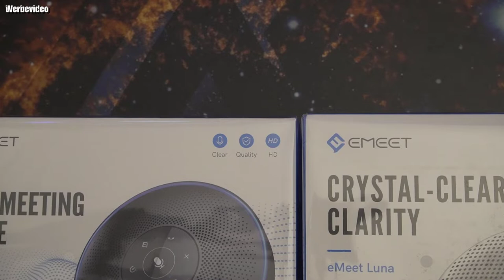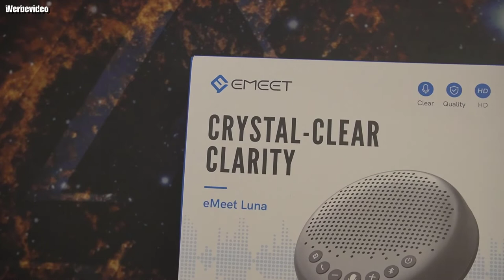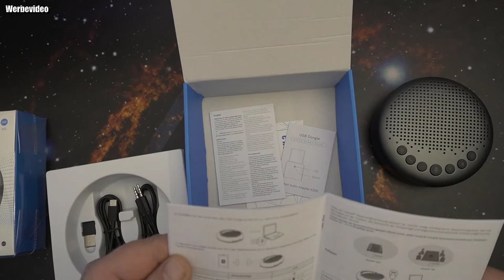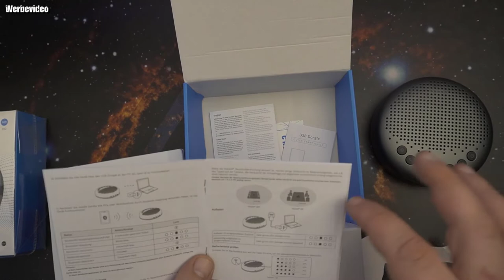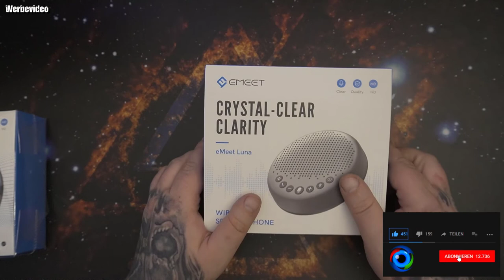Unboxing | eMeet Konferenzlautsprecher Luna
Kaufen Konferenzlautsprecher - Luna
Kaufen Konferenzlautsprecher - M2
【Rauschunterdrückung & Echokompensation】Der Konferenzlautsprecher verfügt über den VoiceIA-Rauschunterdrückungsalgorithmus. Damit wird meisten Hintergrundslärm herausgeflitert. Dabei sorgt dieser Konferenzlautsprecher auch für die Echounterdrückung, um hochwertige Gesprächsqualität einer Online-Konferenz im Konferenzraum zu bieten. Mit solchen praktischen Funktionen wäre diese PC Freisprecheinrichtung für Sie eine gute Auswahl.
【360 ° Aufnahme & Daisy Chain】Der Konferenzlautsprecher hat 3 Mikrofonen mit dem 360 ° Audio-Pick-Up. Das Konferenzmikrofon ist geeignet für die Konferenz von 5-8 Personen. Diese USB Freisprecheinrichtung kann durch Daisy-Chain mit anderem eMeet Konferenzlautsprecher (außer M1/M0) kombiniert werden. Eine Kombination von zwei Speakphones lässt sich 8 bis 15 Personen gleichzeitig mit dem Luna Konferenzlautsprecher an einer Konferenz teilnehmen können.
【Vollduplex-Anruf & Stimmverfolgung】 Da das Konferenzmikrofon über den VoiceIA-Algorithmus verfügt, bietet deise Freisprecheinrichtung eine freie Gesprächsform für Sie und Ihre Partnern. Durch der Funktion-"Vollduplex-Anruf" des eMeet Konferenzlautsprechers können die Sprechern die Remote-Kommunikation ohne zeitlichen Fehler durchführen. Dabei bietet der Konferenzlautsprecher die Stimmverfolgungsfunktion. Dadurch wird die Stimme des Sprechers durch den Konferenzlautsprecher automatisch betont.
【Umfassende Kompatibilität】Der Konferenzlautsprecher kann über Bluetooth / USB / Dongle mit Ihren Geräten verbunden werden. Der eMeet Bluetooth Konferenzlautsprecher ist kompatibel mit Windows- und MacOS-System sowie vielen Meeting-Softwares: Skype, Zoom, Webex, Facetime usw. Durch dieses Konferenzmikrofon bekommen Sie leicht eine bequeme Arbeitsform.
【Leicht und Tragbar & Lange Akkulaufzeit】 Die Größe des Bluetooth Konferenzlautsprechers ist nur wie die Handfläche und das Gewicht beträgt weniger als 300g. Das leichte und kleine Design dieser Freisprecheinrichtung lässt sich bei Ihnen überall tragbaren können. Ununterbroche Akkulaufzeit von 15 Std. würde dieses Konferenzmikrofon Ihre meiste tägliche Anrufsbedürfnisse erfüllen. Ob zu Hause, im Besprechungsraum oder im Freien, es wird Ihre Remote-Meeting-Anforderungen jederzeit erfüllen.